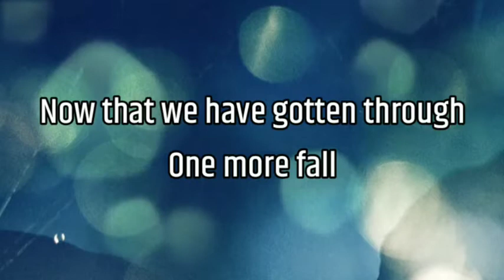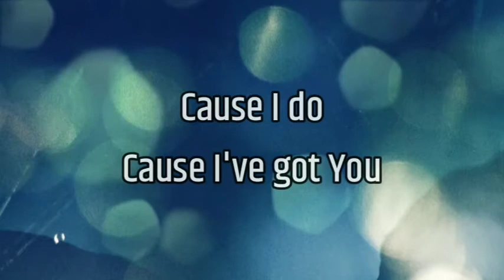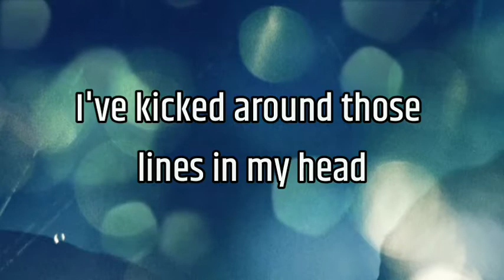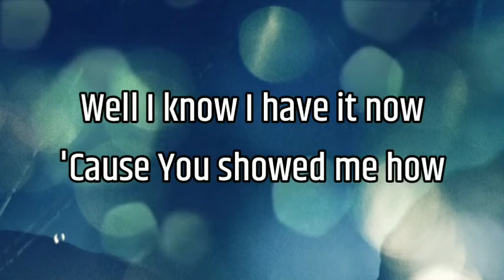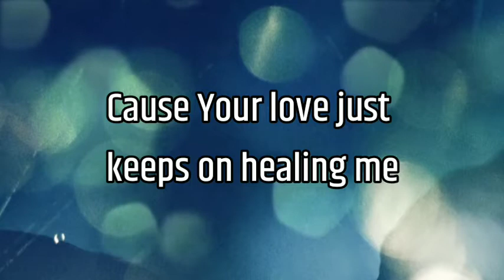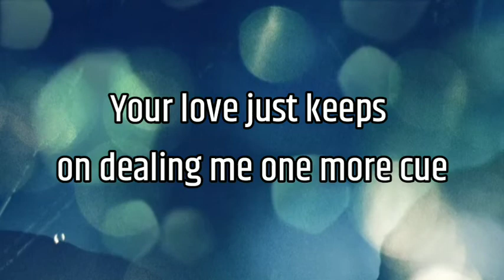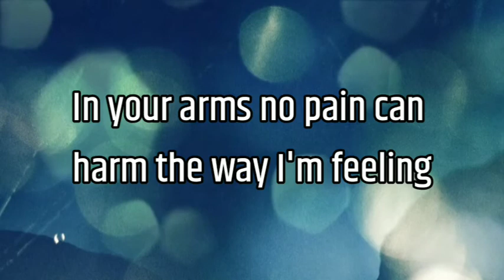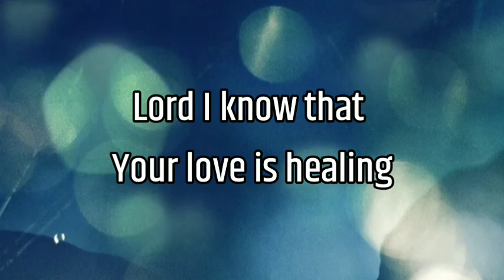Healing - Deniece Williams w/ Lyrics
and may God bless you☺️🙏